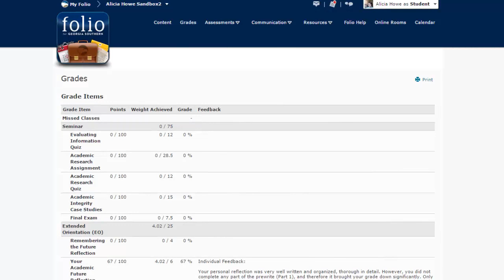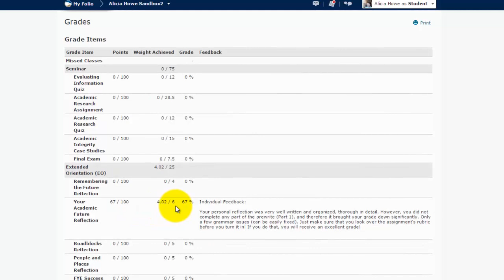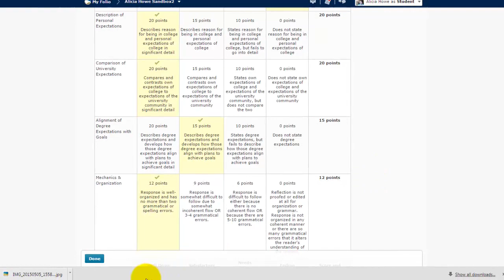Viewing Grades & Professor Feedback in Folio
Step-by-step instructions on viewing grades and feedback in Folio.